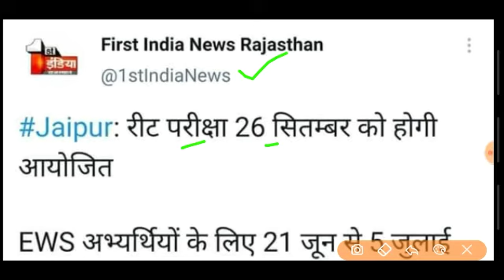Rajasthan REET new exam date 2021||REET exam letest information